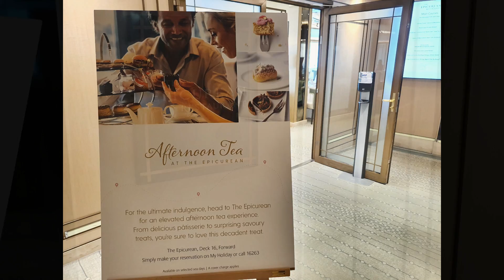P&O Brittania ... Afternoon Tea at The Epicurean Restaurant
Join us for a wonderful experience enjoying afternoon tea in the relaxing atmosphere of the Epicurean Restaurant on board P&O Britannia.